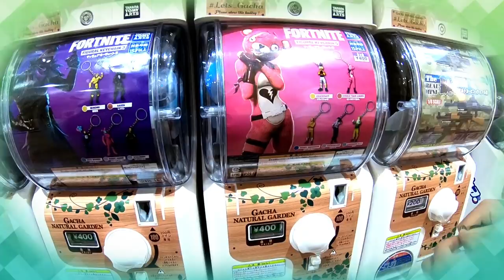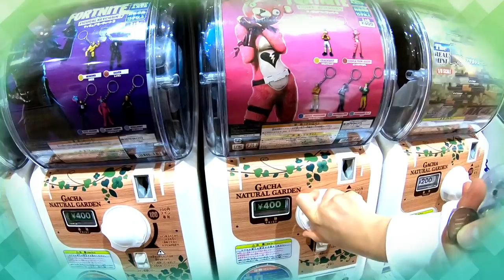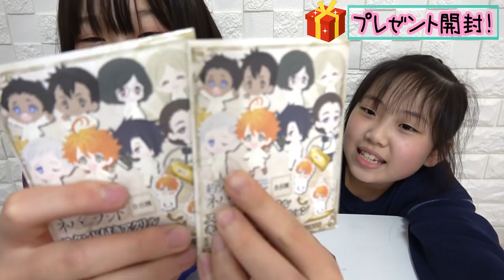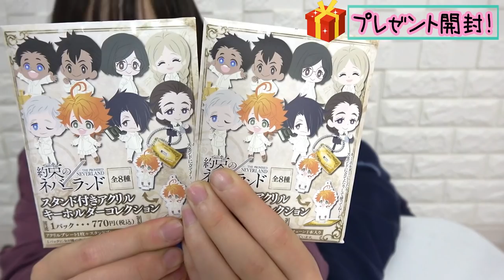しほりみにプレゼント！サプライズです！！